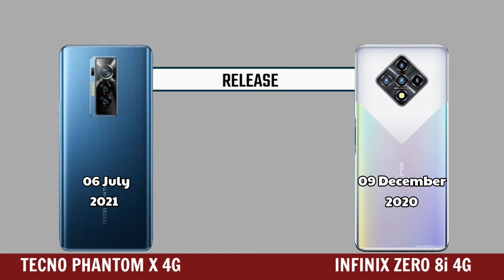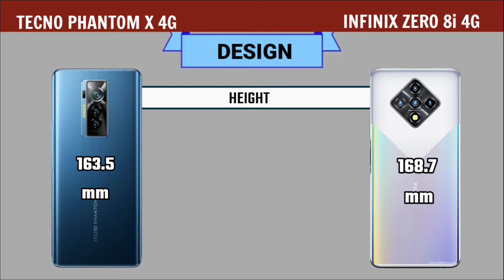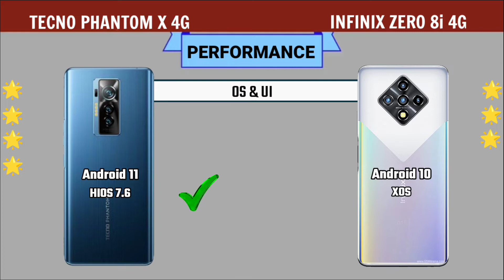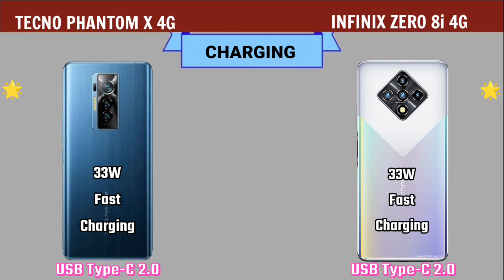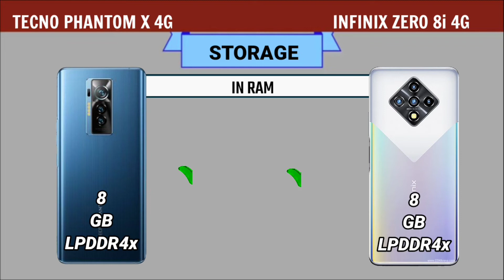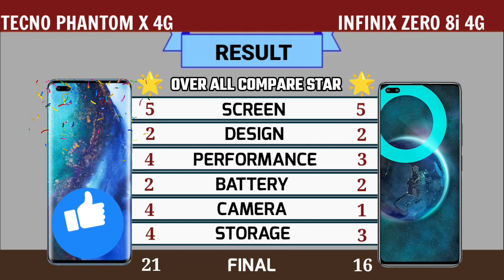Tecno Phantom X 4G vs Infinix Zero 8i 4G || Compare || Which is Best 👍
👉 If you want any mobile comparison video then give us your suggestion in comment box.